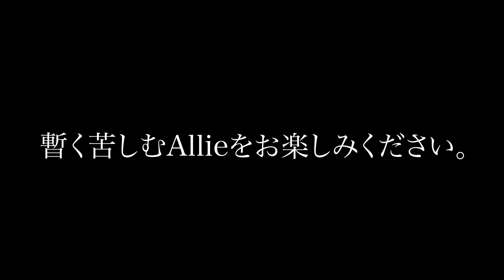ナレーション録りの裏側。WILD Allieのアテレコ現場お見せします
12月の無人島生活直後に撮影した映像ですが、
なかなか見られない光景かな？と思い急いで編集しました！

はじめまして！ディスカバリーチャンネル のAllieです！
このチャンネルでは自由にクリティビティを表現しています。YouTube以外でも色んな活動していますのでよかったら遊びにきてくださーい！